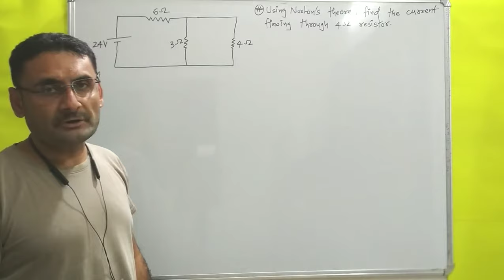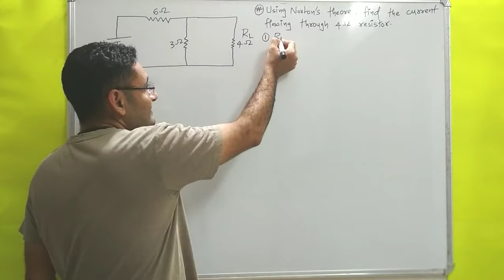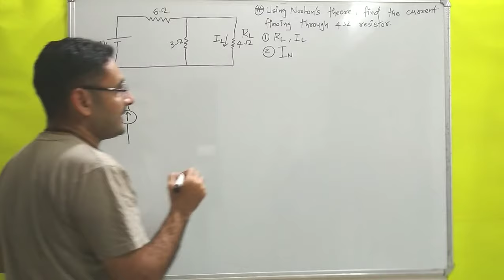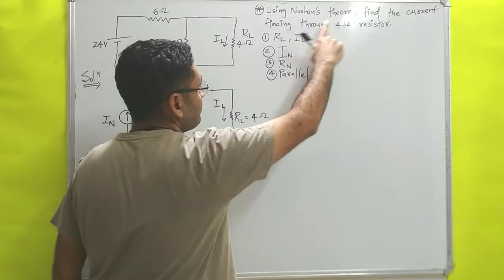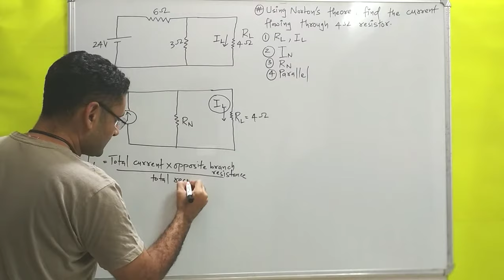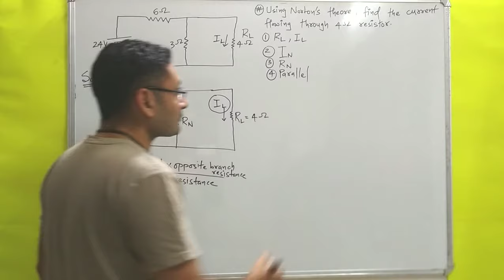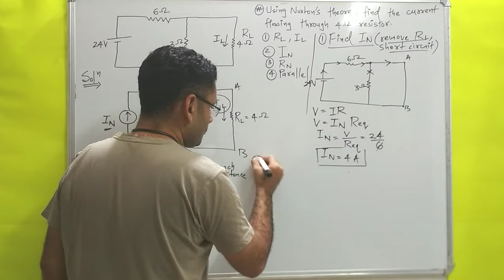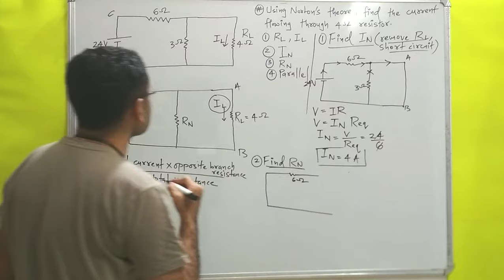Numerical 1 on Norton's Theorem (Unit 1 DC circuits) BEE (in हिन्दी)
numerical based on nortons theorem is calculated.